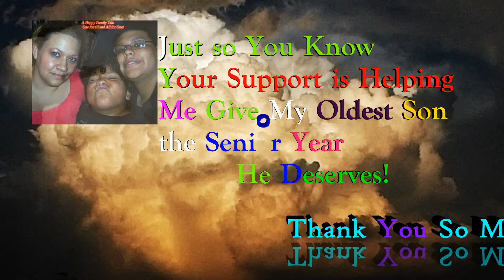Sharing Our DIY Tutus & Introducing Three Gems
2Tu Cute and NayomiInspired, part of CJ and Sonz would like to take a short moment to thank our new models who are helping us show off our tutu creations and a big thank you to the family that support them!  It is humbling to see how much kindness there still is in the world!  Please enjoy this video and get some ideas for your next craft project!  Music graciously provided by Artist Jasper Sawyer, find his link in our video!  No time for DIY?  Please visit our sites!